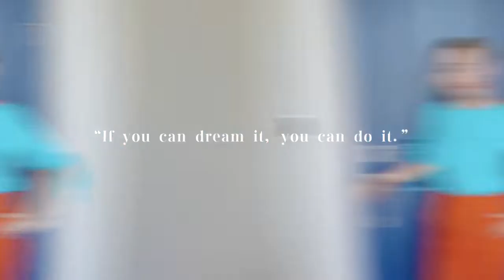Do it! I can help you🙌 Tampa could be your new place!